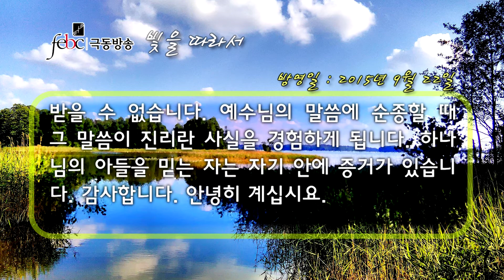GNTV 어윤영 - 빛을 따라서 28강 : 하나님의 교훈을 하시는 예수님